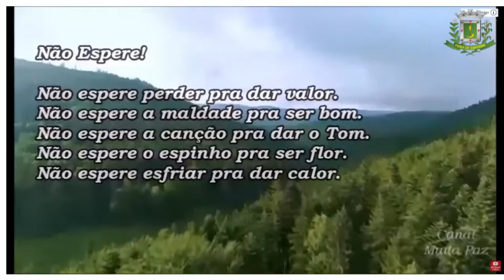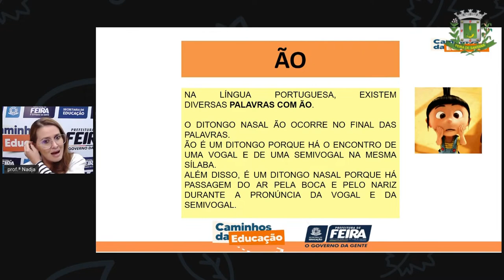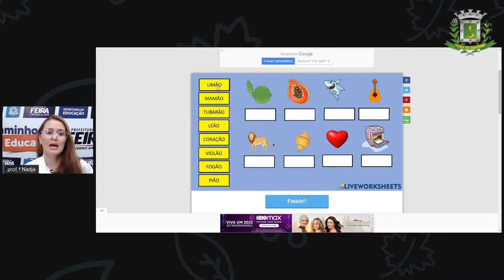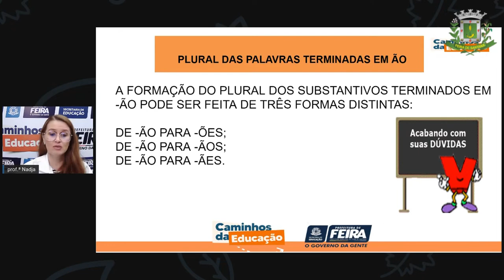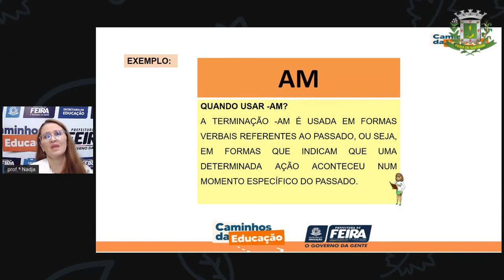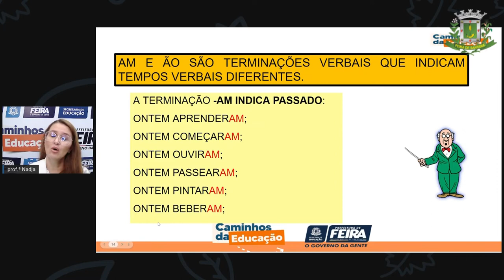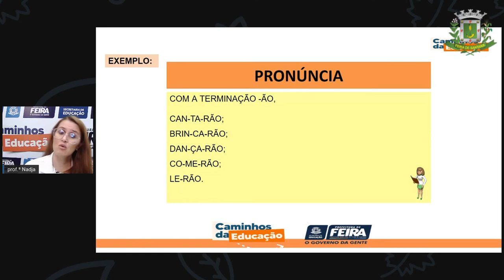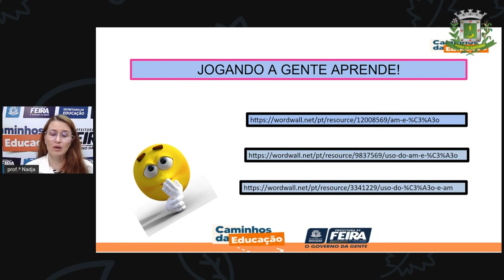1º SEG ESTÁG I E II AULA 50 PORT Ortografia emprego do am e ão NADJA